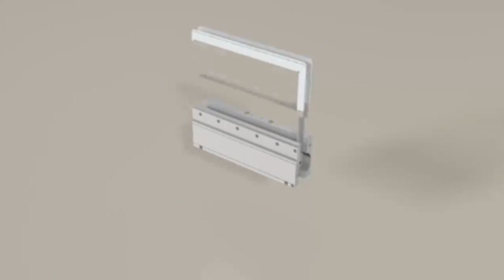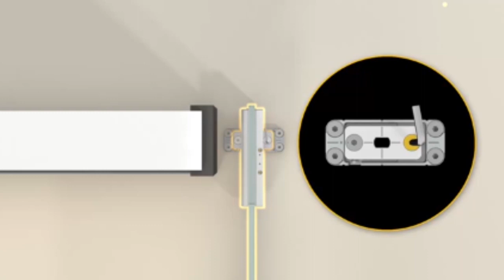免挖孔地鉸鍊GS9300；玻璃門用安裝影片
■ UL認證
■ 兩段速調整 (NO.1: Closing , NO.2: Latching)
■ 隱藏式安裝可以取代一般地鉸鏈
■ 安裝快速、地面不需開槽且容易調整
■ 搭配M5底座: 四向調整，門片角度可微調(前後±1mm，左右±2mm，±2度對準)

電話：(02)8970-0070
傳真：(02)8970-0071